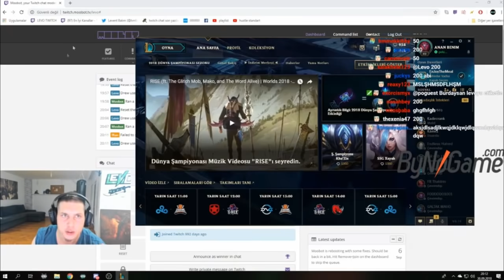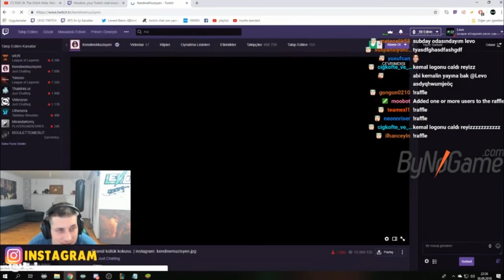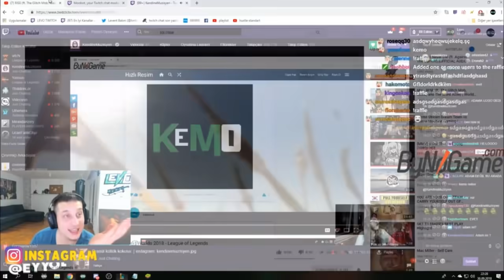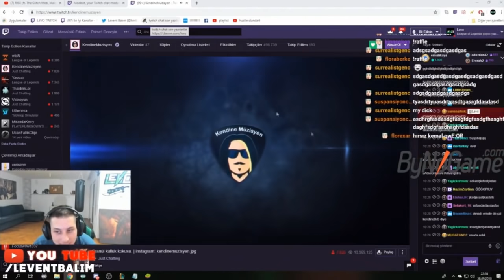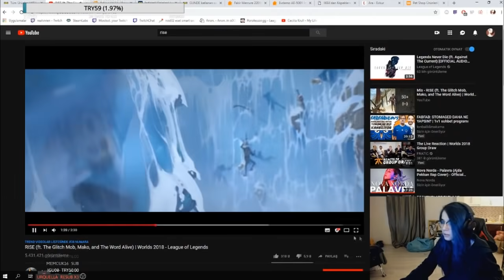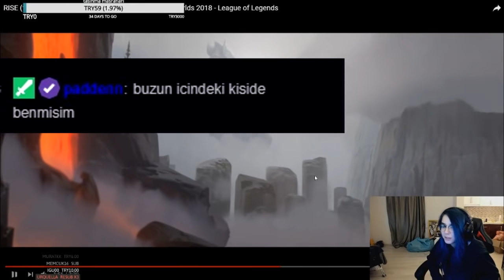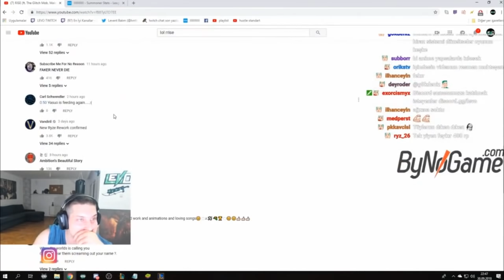LEVO 1V1'DE KENDİSİNİ YENENE 200 TL VERİYOR - TÜRK YAYINCILARIN RISE YORUMU | LoL yayın anları #90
Twitch yayıncı larının league of legends, pubg, fortnite oynarken komik, eğlenceli ve outplay hareket ler içeren gameplay video larını kanalımda izleyebilirsiniz. Zbam lamayı unutmazsanız sevinirim.
İyi Seyirler ^^